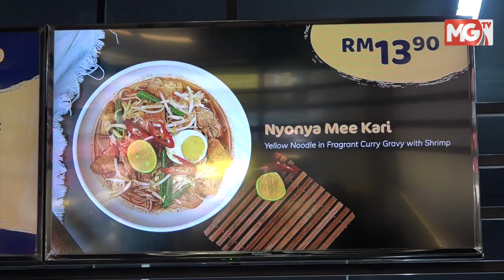TERKINI : Lebih Baik Dapat RM1 Daripada Cukup Bulan Dapat Kosong - Hassan Abdullah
Ketua Chef Fatin Kitchen, Hassan Abdullah (tengah) bergambar bersama kakitangannya di Setapak, Kuala Lumpur